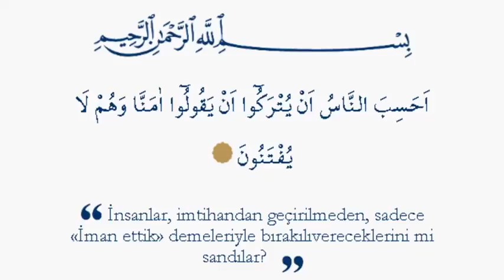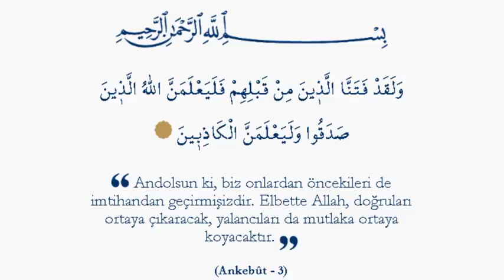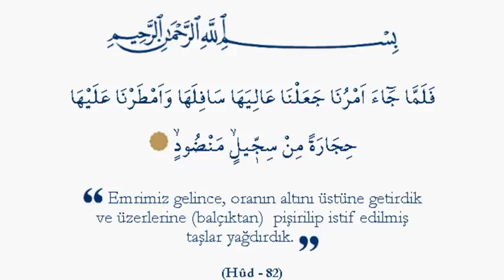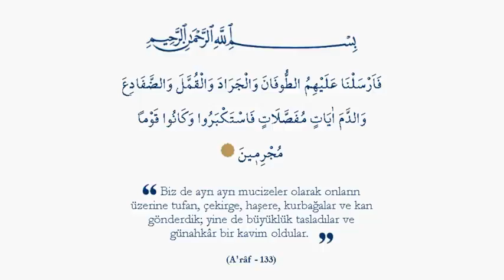Kuran ayetleriyle korona virusü hocamız özetlemiş anlayana !